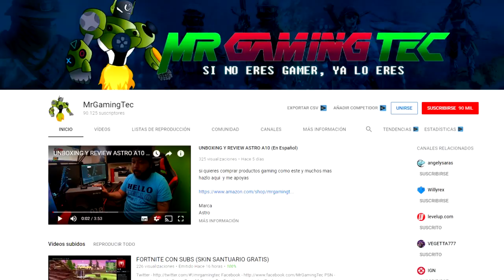COMO DESBLOQUEAR LA FASE 3 DE EL PRISIONERO FORTNITE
ubicacion fase 3 prisionero fortnite

• • LIVESTREAMS • •
LOS HAGO EN YOUTUBE Y TAMBIÉN EN TWITCH.TV

Que onda amigos, hoy les traigo este video especial mostrando como desbloquear la fase 3 del skin de Prisionero en Fortnite.